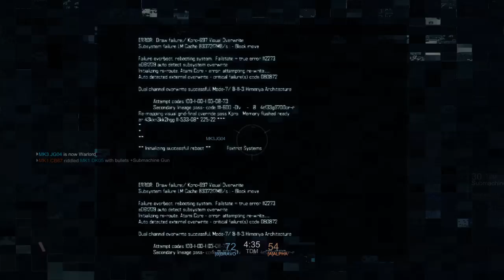Blacklight: Retribution part 3 THANKS FOR 10 SUBS!!!!!!